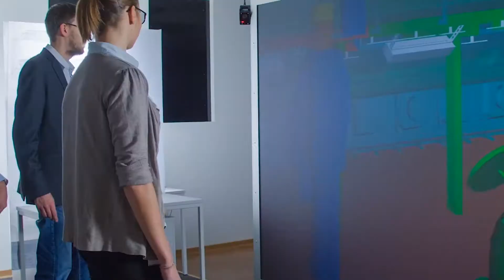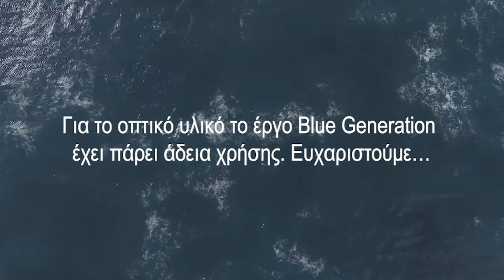Blue Generation project | Promoting Blue Economy Careers for young people - Greek Version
The Blue Generation Project is funded by Iceland, Liechtenstein and Norway through the EEA and Norway Grants Fund for Youth Employment. The objective of the Blue Generation Project is to inspire and engage young people between 15 and 29 years to pursue a sustainable career in one of the following Blue Economy sectors: coastal tourism, aquaculture, ocean energy, marine biotechnology, shipbuilding, maritime transport and fisheries. At the heart of the project lies the Blue Generation Program (BGP). The BGP is an integrated outreach action organised and implemented by the project with the aim to "attract, engage and convert" young people to the vast opportunities of the Blue Economy job market.
The project is coordinated by Militos Consulting SA in Greece and Sea Teach in Spain, and is implemented by an international consortium in Bulgaria, Greece, Poland, Portugal, and Spain with support from Blue Economy Experts from Belgium, Germany, Iceland and Norway.